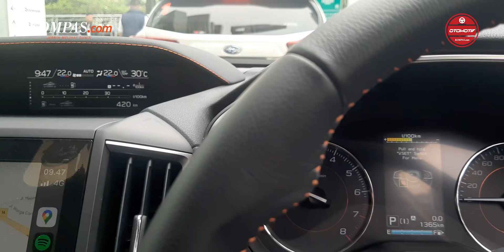Uji Ketangkasan Subaru Forester & Subaru XV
Begini rasanya jalan keluar kota bersama Subaru Forester & Subaru XV.